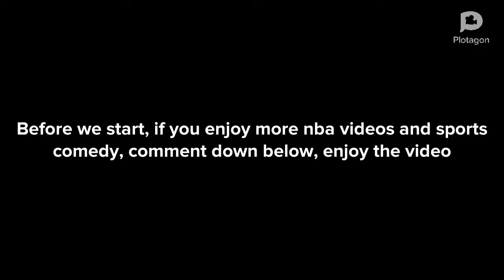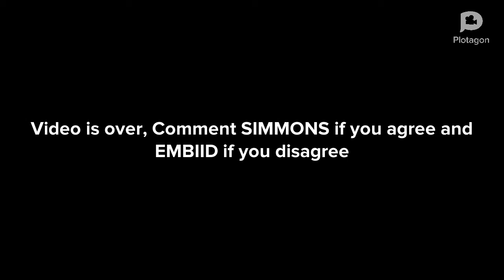SIMMONS for HARDEN? Sixers must make a choice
The sixers must make a tough choice on their future after rumors of them being involved in a potential Harden Trade